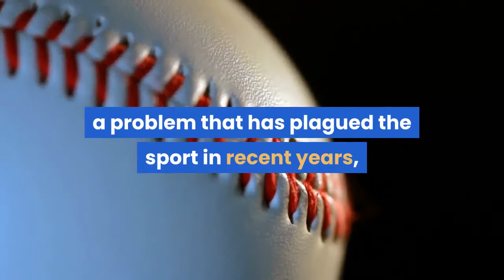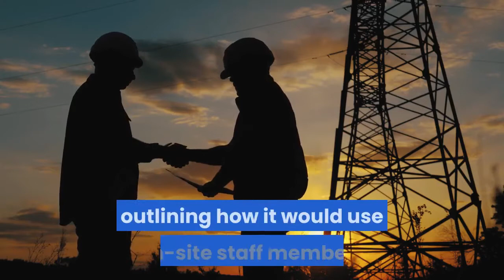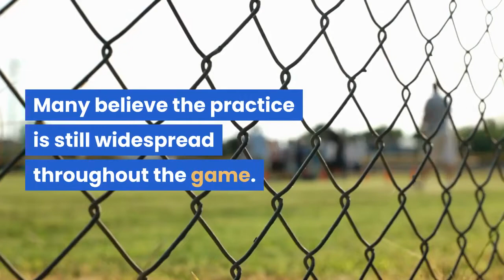Trevor Bauer Finds Himself at Center of Ball Doctoring Inquiry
The baseball season is barely a week old, but questions of cheating, a problem that has plagued the sport in recent years, have already surfaced. The Athletic reported on Thursday that Major League Baseball is looking into baseballs used by Trevor Bauer in his start for the Los Angeles Dodgers against the Oakland Athletics on Wednesday. The article cited unnamed sources who said the balls were sticky and had visible markings on them. Bauer, the 2020 National League Cy Young Award winner, reacted sarcastically to the report on his Twitter account. He also noted that many baseballs were being collected from games across baseball, not only from him. The retrieval of the balls is part of a new policy that M. L. B. has instituted this year in which balls from every game, along with statistical data of spin rates, are being examined to determine if pitchers are putting illegal substances on balls, contrary to the rules of the game. Although the policy is in its initial stages, findings of illegal substances could result in fines or suspensions for players and club employees, including executives, who assisted in any wrongdoing. On Wednesday, Bauer allowed two runs and three hits while striking out 10 batters in six and two-thirds innings against the Athletics, a game Oakland ended up winning, 4-3. Vince Cotroneo, one of the A’s radio broadcasters, noted during the game that umpires had removed a ball for inspection. M. did not comment on either report. But in March it sent a memo to all teams outlining how it would use on-site staff members and equipment authenticators in clubhouses, tunnels and dugout areas during games to check for foreign substances and maintain a strict chain of evidence, as difficult as that may be to do. It also said that for the first time it would use Statcast spin-rate data to determine unusual upticks for individual pitchers. Manager Dave Roberts addressed the situation before the Dodgers’ game against the Washington Nationals on Friday.“My understanding is that umpires collect baseballs from all pitchers, and balls that were in play, to collect samples, ” Roberts said. “I just hope that our player is not singled out. That’s the one thing I want to guard against. ”He was then asked if Bauer had been singled out.“At this point, yeah, ” Roberts said. “That’s the only name I heard floating around. ”For over 100 years, since the spitball and other so-called freak deliveries were outlawed in 1920, pitchers have used clandestine means to slip various tacky substances onto baseballs in order to improve their grip to throw the ball harder and enhance movement through increased spin. It is generally accepted that the more spin, the better for pitchers, both with fastballs and breaking balls. Many believe the practice is still widespread throughout the game. Some insist tacky substances are a matter of safety, to avoid slippery balls flying out of pitchers’ control and hitting batters.